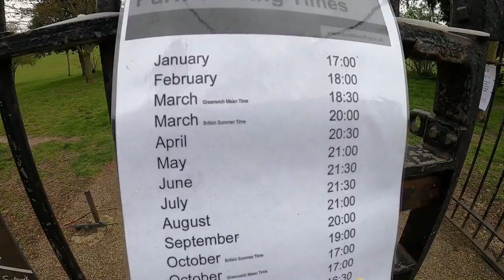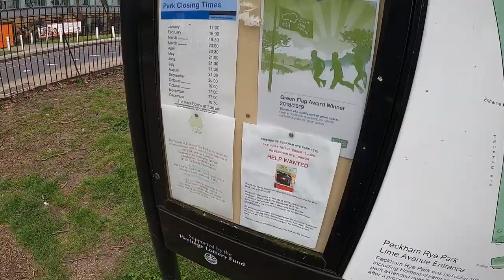London update from Peckham rye park walk around pk times etc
walk through Peckham rye park   are reacting to social distancing also to shop !    see how things are getting on   now  !      are people going crazy guy shouting in the park ?   walk around pk opening times map of pk